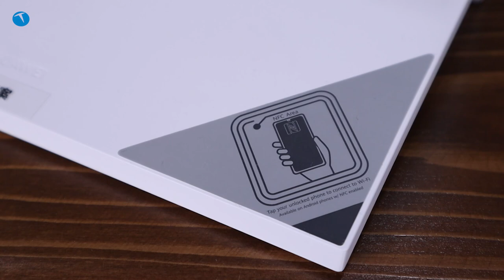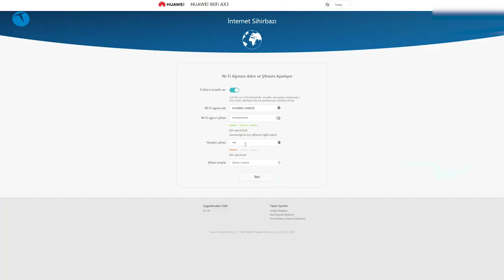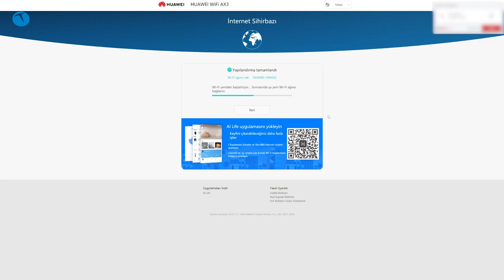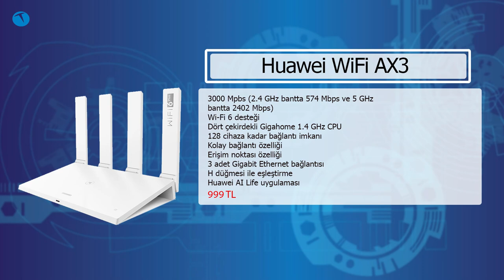Kablosuz ağları bu cihazla coşturacaksınız | Huawei WiFi AX3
Huawei WiFi AX3 Wi-Fi 6 destekli bir kablosuz router. Bu ürünün en önemli özelliği Wi-Fi 6 desteği sunması. Bu sayede kablosuz ağlarda kablolu ağ hızına yakın değerler bulmak mümkün hale geliyor. Üzerinde dört çekirdekli bir işlemci bulunan cihaz  3000 Mpbs (2.4 GHz bantta 574 Mbps ve 5 GHz bantta 2402 Mbps) hız desteğine sahip.

Kurulumu oldukça kolay olan routerı daha önce Huawei'nin kulaklık benzeri ürünlerinde de kullanma imkanı bulduğumuz AI Life uygulaması ile kontrol edebiliyoruz. Bu uygulama üzerinden yazılım güncelleme ve benzeri özellikleri kontrol edebiliyorsunuz.

Üzerinde 4 adet anten bulunan kablosuz router aynı zamanda 3 adet Gigabit ethernet bağlantısına sahip.

Huawei WiFi AX3

3000 Mpbs (2.4 GHz bantta 574 Mbps ve 5 GHz bantta 2402 Mbps)
Dört çekirdekli Gigahome 1.4 GHz CPU
128 cihaza kadar bağlantı imkanı
Kolay bağlantı özelliği
Erişim noktası özelliği
3 adet Gigabit Ethernet bağlantısı
H düğmesi ile eşleştirme
Huawei AI Life uygulaması
999 TL